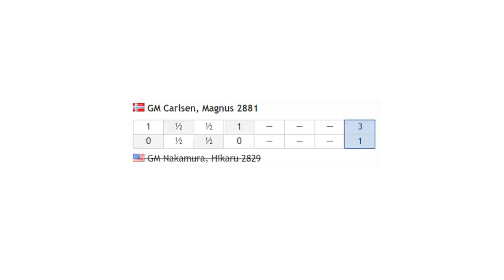Magnus Carlsen vs Hikaru Nakamura, Magnus Carlsen Chess Tour Final 2020 - Day 6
Magnus Carlsen Chess Tour Final